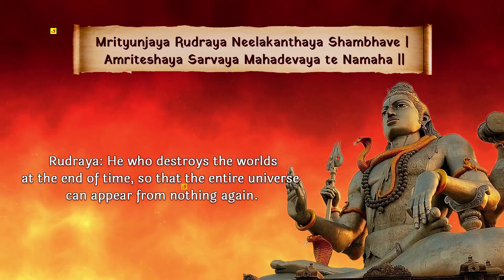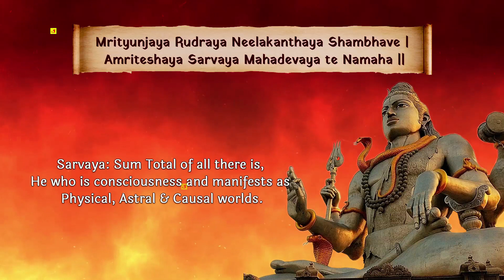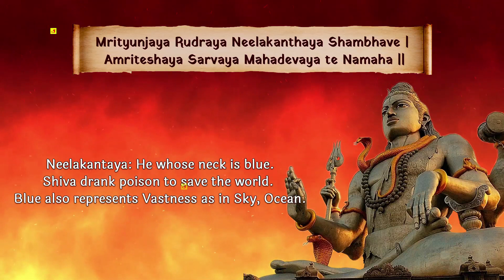Maha Shiv Mantra | Mahadev Maha Mantra | Laghu Rudra | English Lyrics and Meaning | हिंदी अर्थ सहित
Music Director / Voice: Sudhanshu